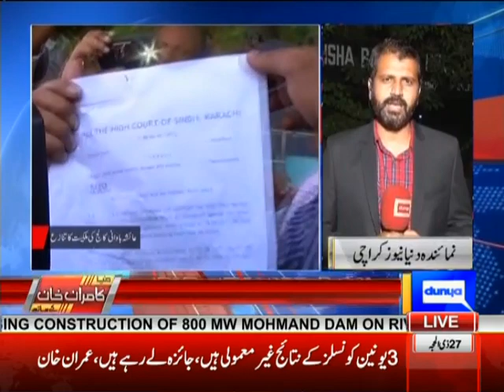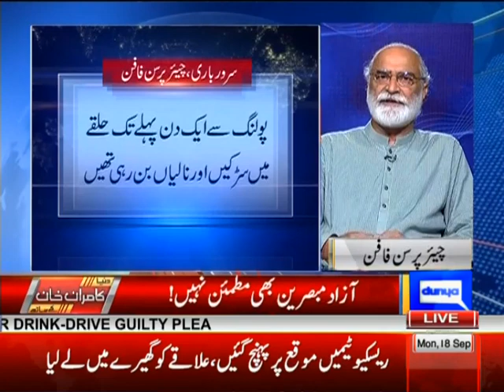Dunya Kamran Khan Ke Sath - 18 September 2017 | Dunya News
/subscription_center?add_user=dunyanews1